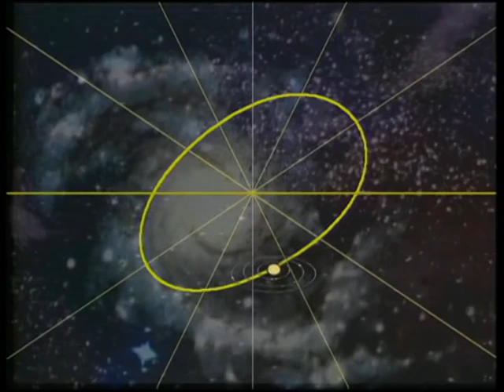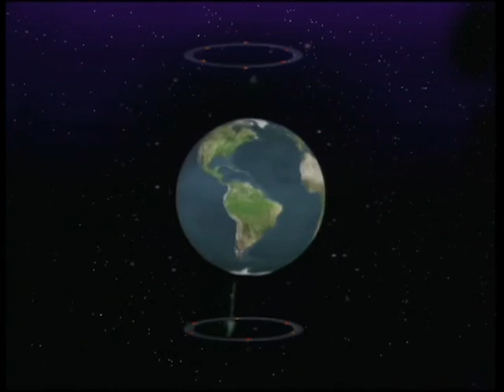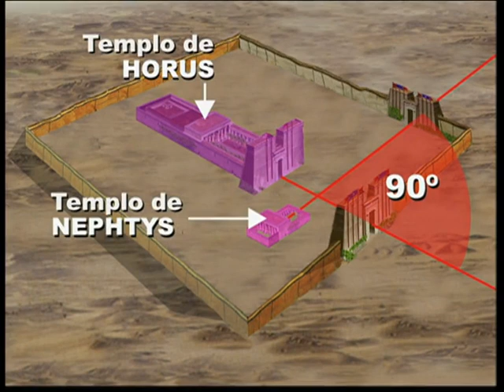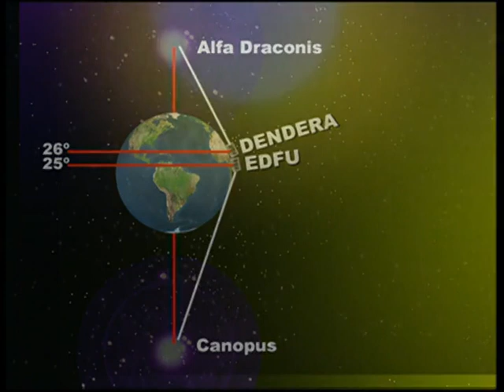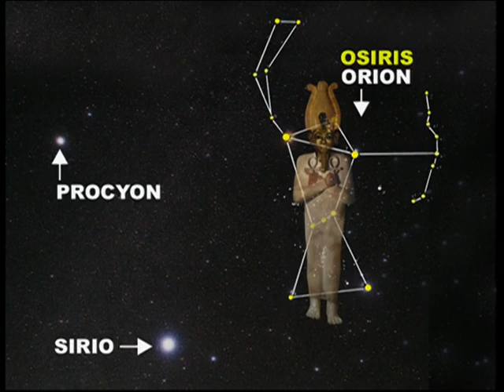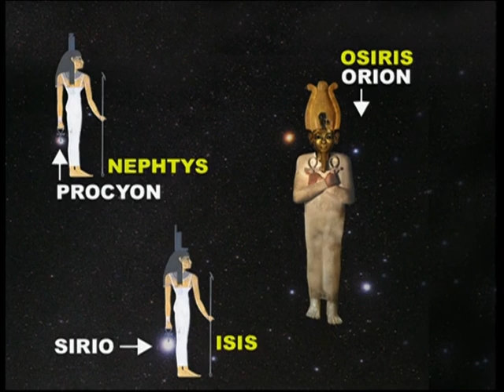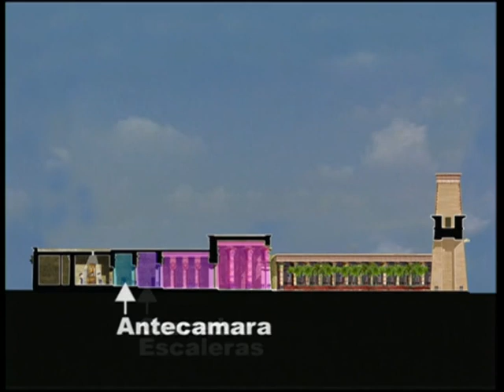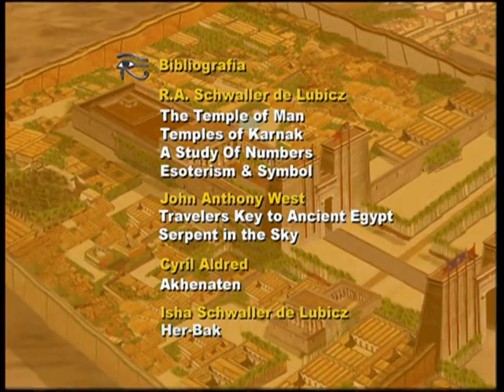Edfu, le Chemin de la Compréhension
Genese de la Connaissance.